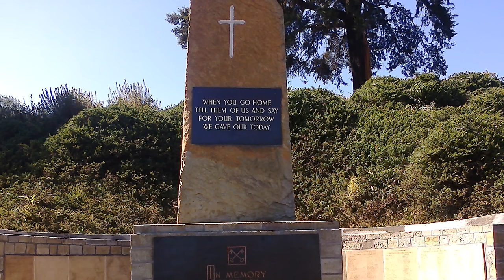The Kohima Epitaph: Britain's Forgotten Battle That Changed WW2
General Bill Slim and Britain's Forgotten WW2 Battle

What is the Kohima Epitaph and what has it got to do with Britain’s forgotten battle that changed the Second World War?

Well, those of you living in the UK and who attend Remembrance Sunday services will probably know the words even if you don’t know the story behind them:

“When you go home, tell them of us and say,
For your tomorrow, We gave our today.”

The memorial which bears those powerful words, stands in a cemetery containing the graves over over 1,400 British servicemen and memorials to over 900 Indian troops who died alongside them.

They died in one of the bloodiest, toughest, grimmest battles of the Second World War.
A battle sometimes called the “Stalingrad of the East.”

Outnumbered 6:1 and half of whom were from non-combat units, the multi-national British garrison stood their ground in bloody hand-to-hand fighting, refusing to retreat or surrender for two weeks until relieved. And even then the battle continued for another vicious month.

That stand stopped the Japanese invasion of India in its tracks and turned the tide of the war in South East Asia.

Both for its ferocity and its turning point in the war, it has been called: “Britain’s greatest battle.”

The Japanese lost 53,000 men from their army of 85,000.
The British (14th Army) lost 4,000 men killed and wounded.

This forgotten victory was made possible by General William (Bill) Slim commanding the 14th Army.
Rather like the battle and the 14th Army, General Slim has not received the recognition that he is due.

And yet, it is almost completely forgotten.
Rather like the army that fought against the Japanese in Burma.

So, as we near Remembrance Sunday, I think it is time to reveal the story of the Battle of Kohima in 1944.

Chapters:
0:00 Intro
1:29 The Rising Sun
2:04 General Slim & the 14th Army
3:16 Japanese Invasion
5:50 Kohima
8:22 Siege of Kohima
9:21 Battle of the Tennis Court
10:10 John Harman VC
11:08 Holding Out
12:10 Relief & Battle
13:18 John Randle VC
14:29 Victory
16:08 Bill Slim's Springboard
17:20 The Kohima Epitaph

Regiments who fought at the battle of Kohima include:

2nd Royal Norfolk Reg.
1st Royal Scots
1/8th Lancashire Fusiliers
7th Worcestershire Reg.
1st Queen's Own Cameron Highlanders,
2nd Dorset Reg.
1st Royal Welch Fusiliers
1st Royal Berkshire Reg.
2nd Durham Light Infantry
4th Queen's Own Royal West Kent Reg.
1st Somerset Light Infantry
1st Queen's Royal Regiment
2nd Duke of Wellington's
4th Border Reg.
1st Essex Regiment
Royal Artillery
Royal Signals
Royal Engineers
2nd Manchester Regiment

1st Punjab Reg
4/7 Rajput Reg.
4/15 Punjab Reg.
4/1st Gurkha Rifles
4/14th Punjab Regt
4/5th Royal Gurkha Rifles
1st Burma Reg.
1st AssamReg.
1st Chamar Reg.
Shere Regiment (Nepal)
Mahindra Dal Reg. (Nepal)
2/4th Bombay grenadiers
5/4th Bombay Grenadiers
17/7th Rajput Reg.
Ist Royal Jat Regt
7/14th PunjabReg.
8/13th Frontier Rifles
1st Bihar Reg.